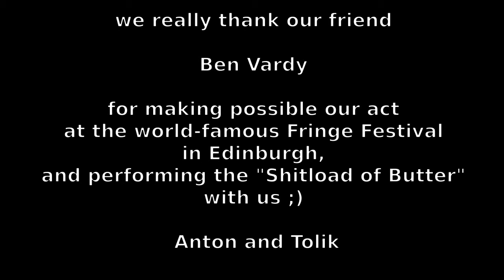unkrainian - Shitload of Butter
19 August 2013
unkrainian performing the self-translated "Shitload of Butter" on the Fringe Festival
Edinburgh, UK